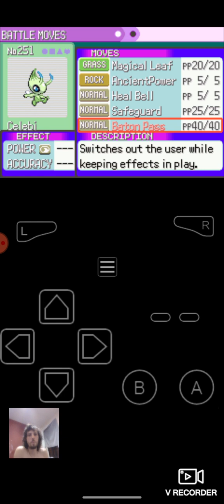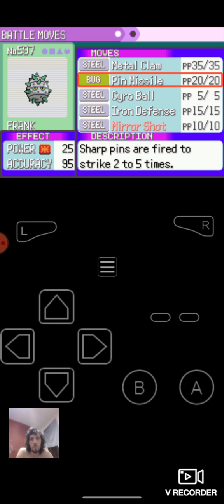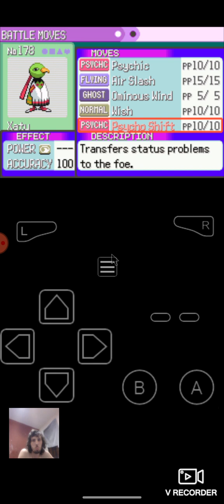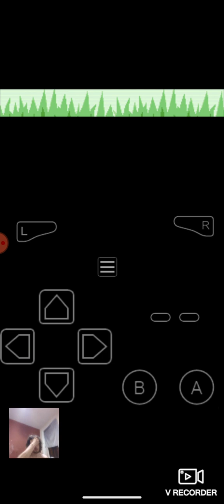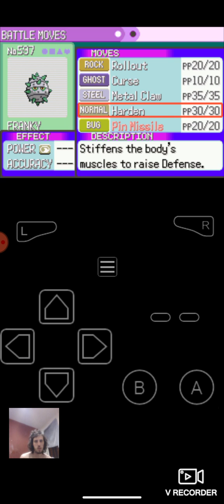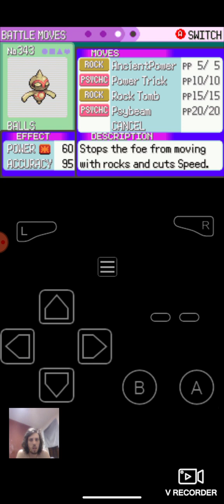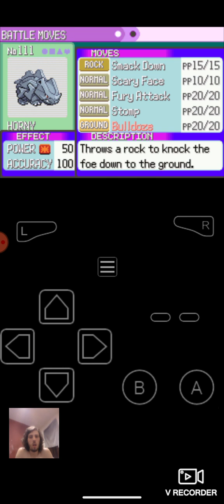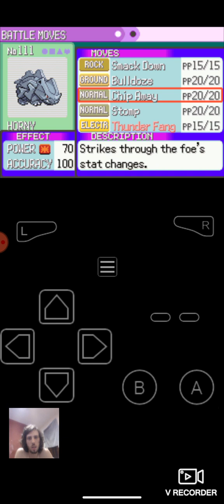POKEMON ROUGE BEST RUN SHIT HIT THE FAN